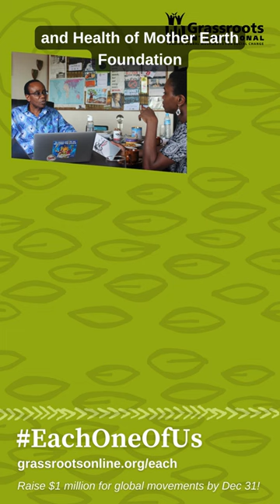Nnimmo Bassey EachOneOfUs Video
Thank you Nnimmo and Health of Mother Earth Foundation (HOMEF) your wonderful words in support of our EachOneOfUs year-end campaign!

“Grassroots International and Health of Mother Earth Foundation have been close allies for some years now. The support we receive from them helps us to push for solutions and solidarity in communities. By supporting Grassroots International, you are also supporting Health of Mother Earth Foundation”

HOMEF is an environmental justice organization in Nigeria that addresses the horrible effects of fossil fuel extraction. Oil and gas companies are poisoning communities’ water… but HOMEF is organizing and fighting back.

Join us in our EachOneOfUs campaign to raise $1 MILLION for movements around the world!